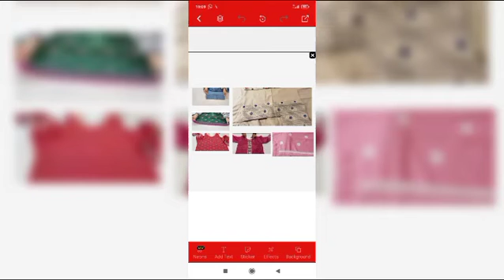stylish dresses design ideas ll cotton khadar dresses